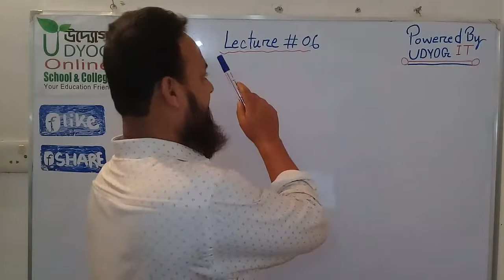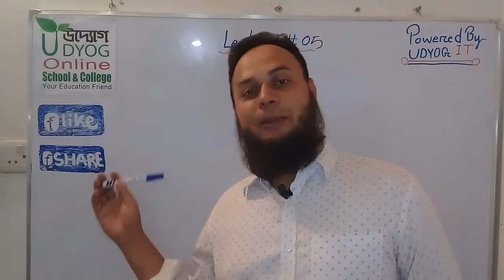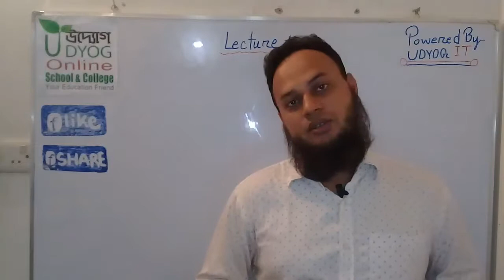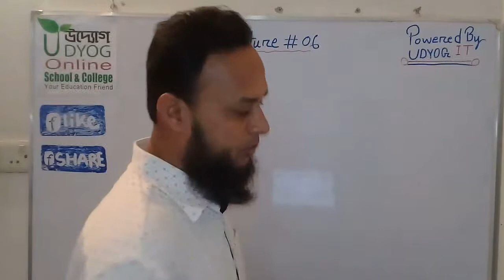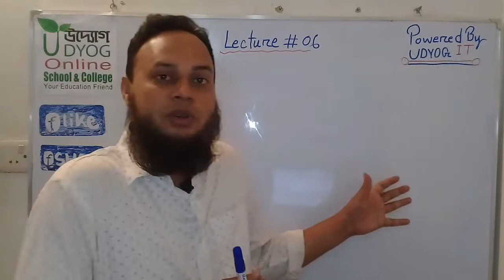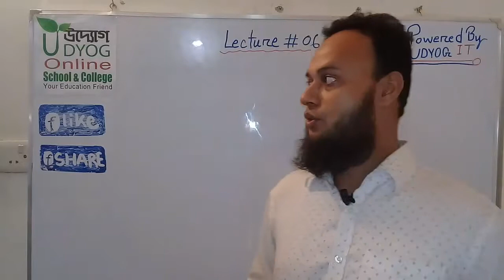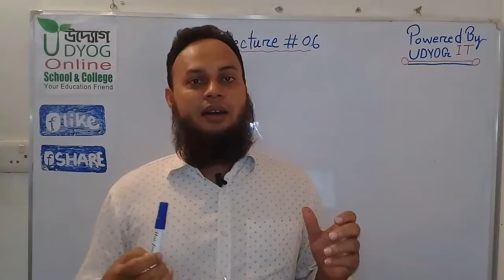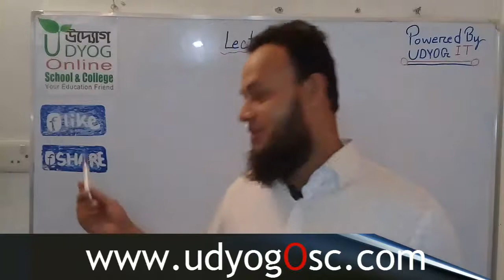HSC ICT Lecture 6 | Virtual Reality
প্রাত্যাহিক জীবনে ভার্চুয়াল রিয়েলিটির প্রভাব(Influence of Virtual Reality in everyday life)
প্রাত্যাহিক জীবনে ভার্চুয়াল রিয়েলিটির নেতিবাচক প্রভাব ( Negative Influence of Virtual Reality in everyday life)

Lecture By
Engr. Mohiuddin Farazi
CEO & Founder
Udyog Online School & College
Senior Software Engineer
BG Interactive Ltd